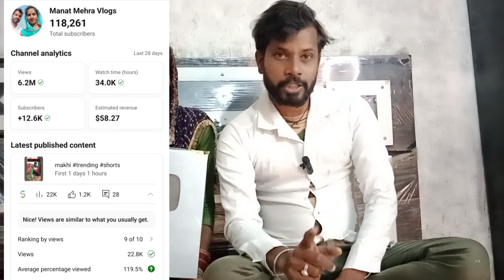short viral karne ka Trick लाखों में view